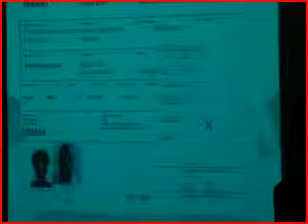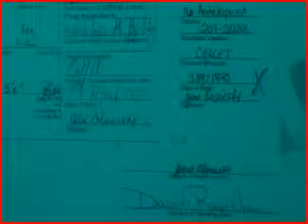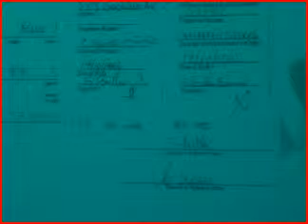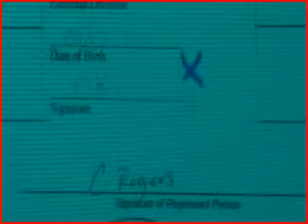elections press confrence.flv